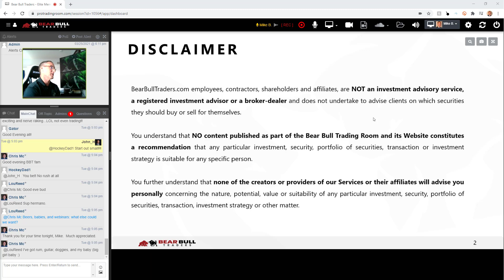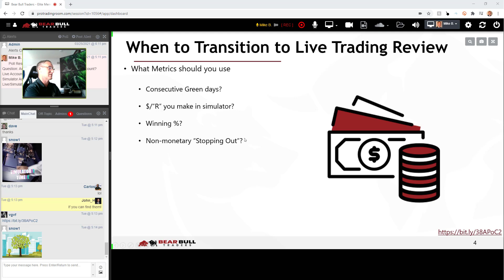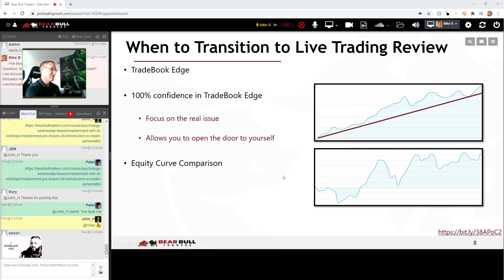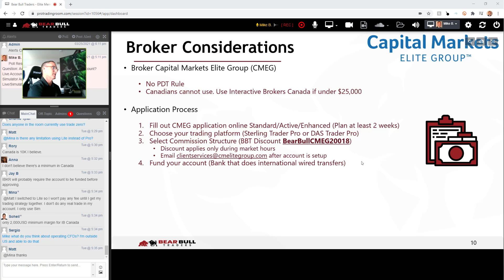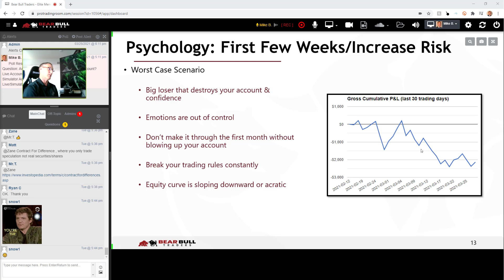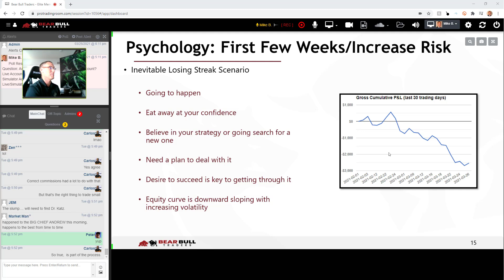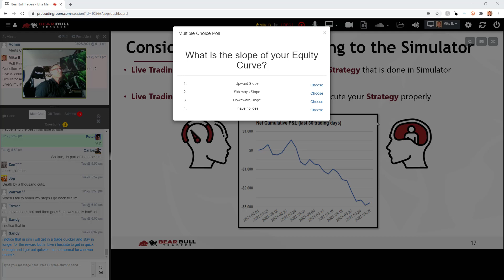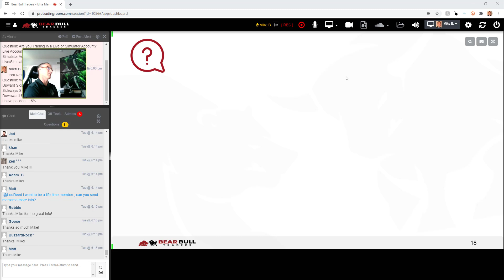[2022] Day Trading for Beginners Class 4 of 9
🔥 Looking for a new discounted broker for active traders and investors?

👉"Mastering Trading Psychology”
👉 "Como Vivir del Day Trading"
👉"How to Day Trade for a Living”